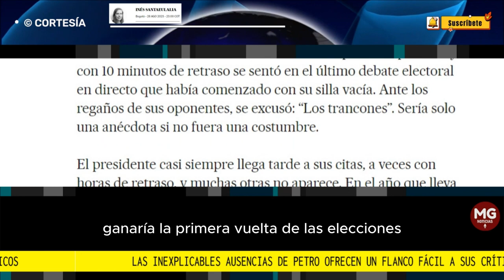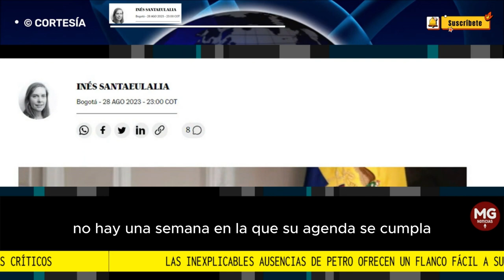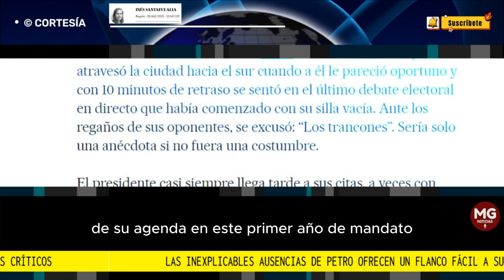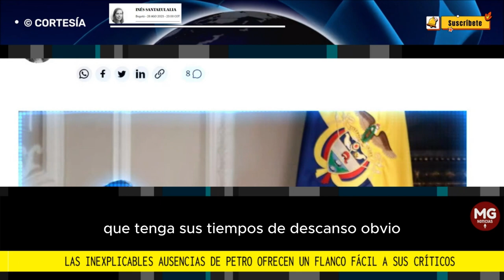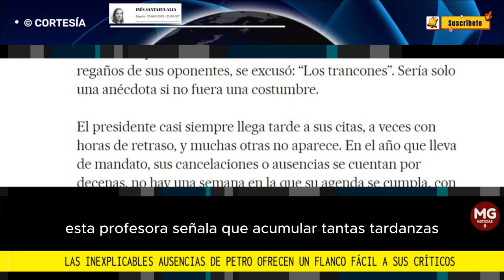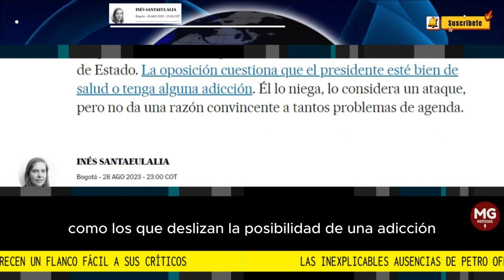🎯 LAS INEXPLICABLES AUSENCIAS DE PETRO OFRECEN UN FLANCO FÁCIL A SUS CRÍTICOS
Las cancelaciones de última hora y la inasistencia del presidente de Colombia a actos de la agenda se convierten en un asunto de Estado
columna INÉS SANTAEULALIA
PARA EL PAÍS DE ESPAÑA